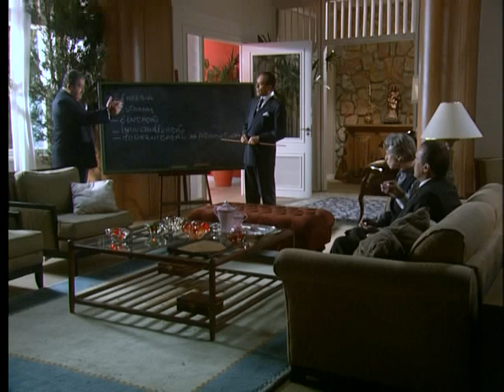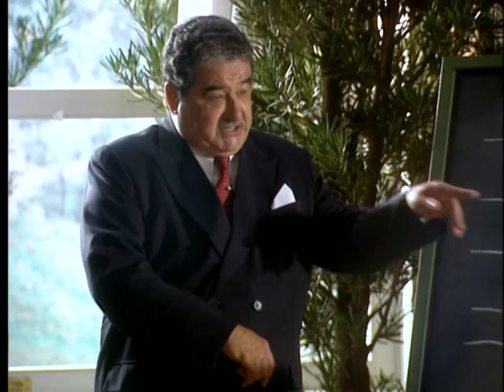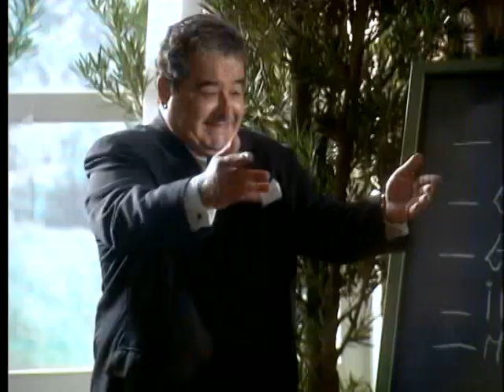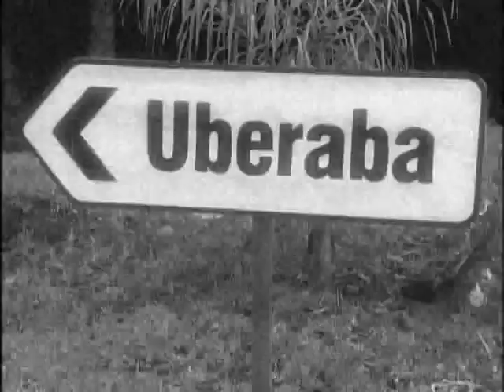Minissérie JK Capitulo 08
História de Juscelino kubitschek.
Para Estudo!
Curtam e Compartilhe!
Tudo em nome do Conhecimento, História.
Força e Honra Sempre!